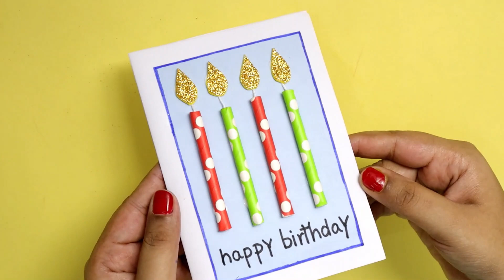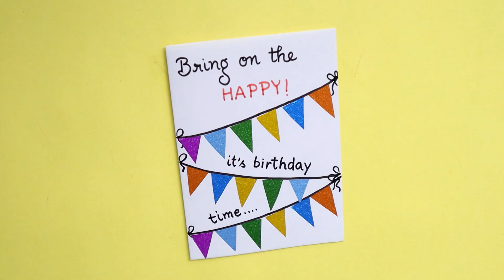2 DIY Birthday Cards/Quick and Easy Birthday Cards/Birthday Card Making Ideas/2 Birthday Cards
2 DIY Birthday Cards/Quick and Easy Birthday Cards/Birthday Card Making Ideas/2 Birthday Cards

2 Quick and Easy Handmade Greeting cards for Birthday.

In this video we will show you how to make unique and easy gift or card for  Birthday .

You just need to follow the step by step instructions for making these Handmade Cards for Birthday .

 So, do not waste any more time and learn how to make Birthday Cards.

Find many more Birthdays Special Videos on Art & Drawing World.

Your Likes, Comments, & Share motivate me to prepare more Art and Drawings for you.